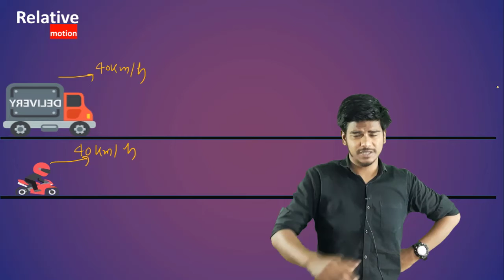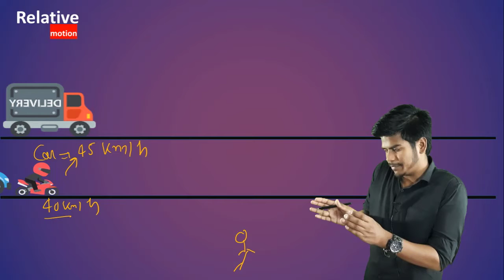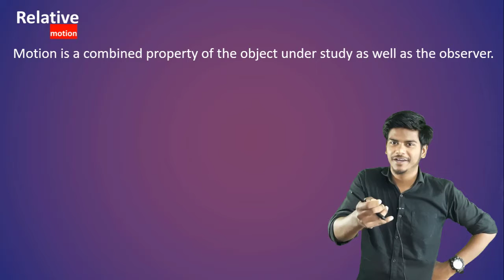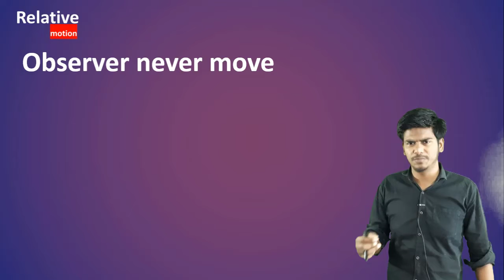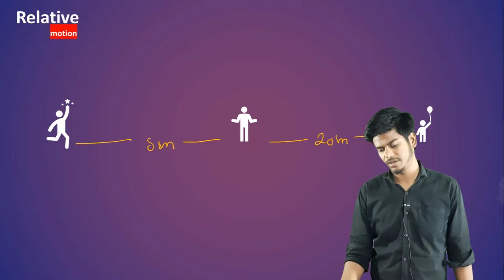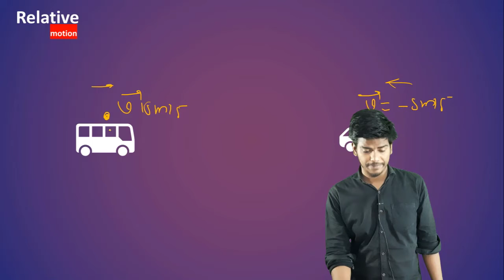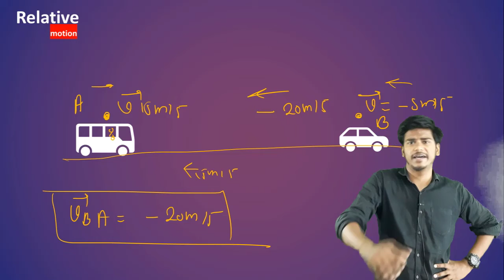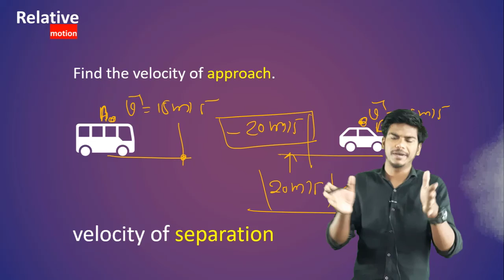What is relative motion ? jee, 11th class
Pankaj Pal

In kinematics, the study of motion, relative motion refers to the motion of an object or a system of objects with respect to a reference frame. A reference frame is a coordinate system used to describe the position and orientation of objects in space. The position and orientation of an object can be described with respect to a fixed reference frame or with respect to a moving reference frame.

In order to analyze the motion of an object or a system of objects, it is often useful to consider the motion of the objects relative to a reference frame that is either stationary or moving at a constant velocity. This allows us to simplify the problem by eliminating the need to consider the motion of the reference frame itself.

For example, consider the motion of a car moving down a straight road. If we observe the car from a stationary reference frame, such as from the side of the road, we can describe the motion of the car by specifying its position and velocity at different times. However, if we observe the car from a moving reference frame, such as from another car traveling alongside it, the position and velocity of the car will appear to be different due to the motion of the reference frame.

To analyze the relative motion of two objects or systems, we can use the principles of translational kinematics, which describe the motion of objects in one dimension, or the principles of rotational kinematics, which describe the motion of objects in two or three dimensions. We can also use the principles of dynamics, which describe the forces that cause and affect motion, to analyze the relative motion of objects or systems.